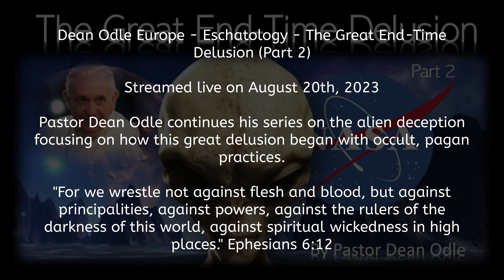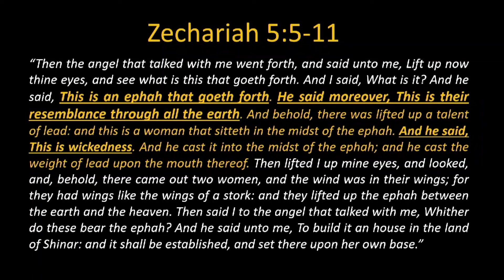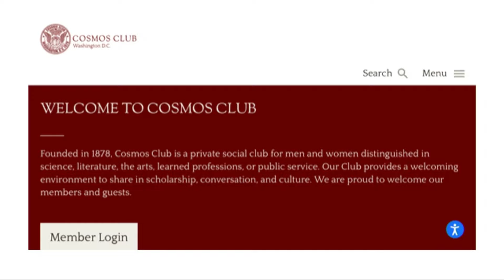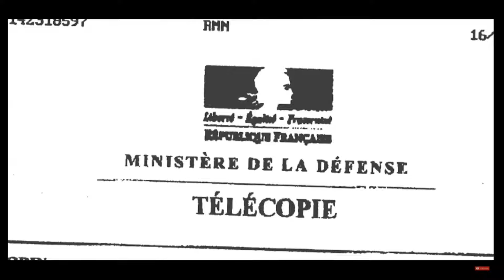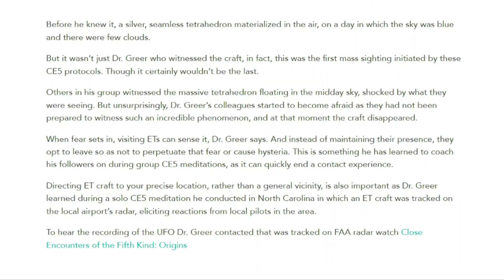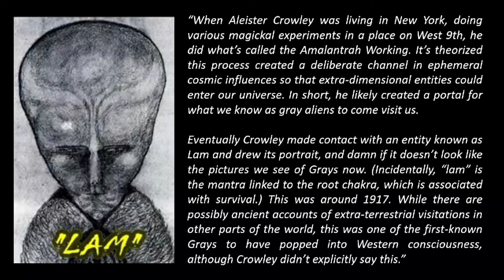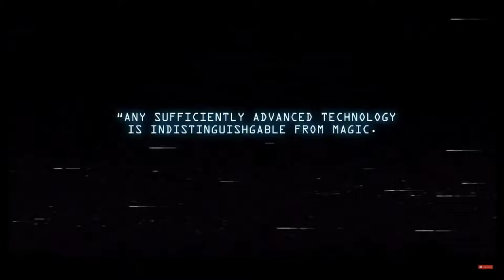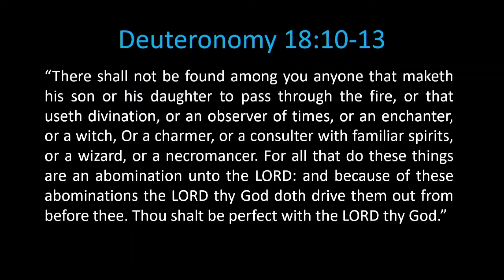Dean Odle EU - Eschatology - The Great End-Time Delusion (Part 2)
Dean Odle Europe - Eschatology - The Great End-Time Delusion (Part 2)

Pastor Dean Odle continues his series on the alien deception focusing on how this great delusion began with occult, pagan practices.

-Brother Søren